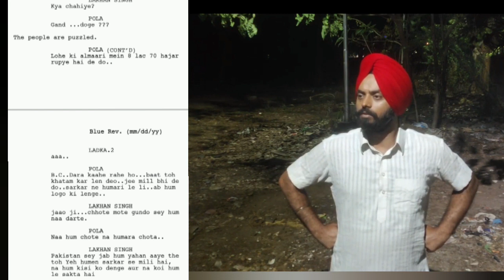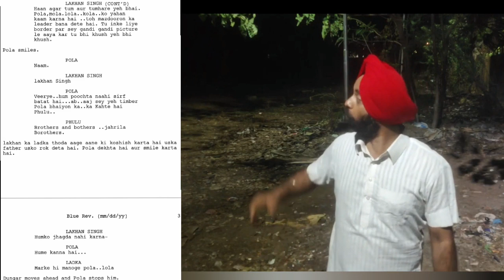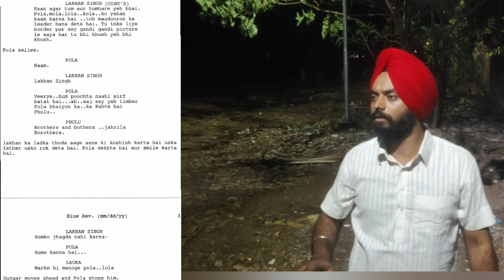Audition for a Sony Liv web series | Lakhan Singh's character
Self Test of Harjot Singh

Casting by Vikas Rai

Shot by Sandeep Singh